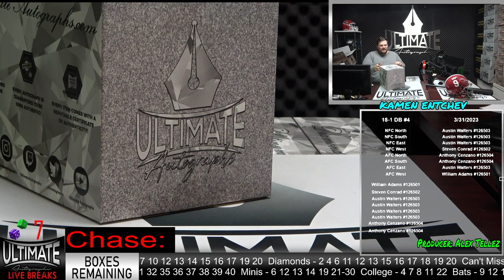Deion Sanders and Michael Irvin Authentic Helmets - 03/31/2023 7 P.M. Live Breaks